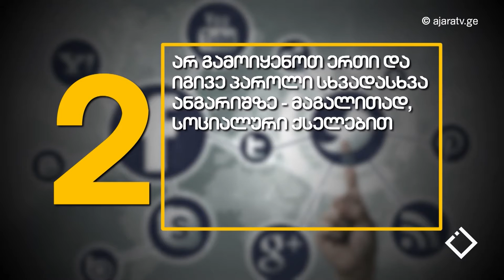იყავი დაცული / როგორ დავიცვათ პირადი ინფორმაცია ინტერნეტში / ჰეშთეგი / Hashtag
როგორ უნდა დავიცვათ პერსონალური ინფორმაცია - ინტერნეტში.

🔎 დეტალურად 👉 პერსონალურ მონაცემთა დაცვის ინსპექტორის აპარატის იურისტი - სოფო შამუგია